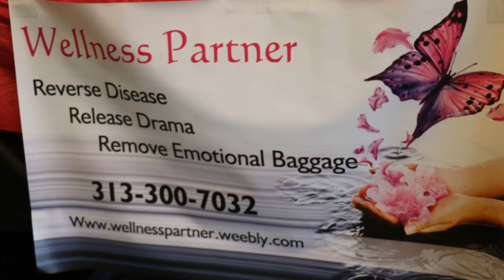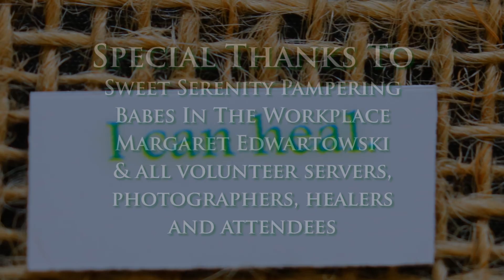Holistic Prescriptions presents The Cancer Patient/Caregiver Luncheon, July 2015 :: Common Breath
Treating cancer requires patience, love and much knowledge, particularly when it comes to diet. With the medical industry often neglecting to inform patients and caregivers of the importance of well balanced, nutritional meals, the need for education is more important than ever.

Holistic Prescriptions hosted this special informative luncheon as a way to give to those in need of assistance in learning about the ways a healthy diet can aid in the recovery from cancer and other diseases, with a special seminar from Rhonda Hemphill, founder of The Wellness Partner.